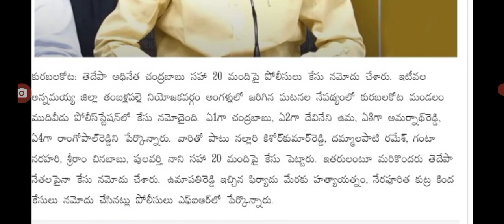A1 ముద్దాయిగా చంద్రబాబుపై కేసు నమోదు big Shak on chandra Babu Naidu political leaders.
hello everyone today update latest update on political leaders latest update .@malupdates